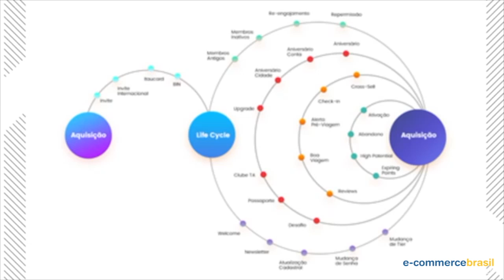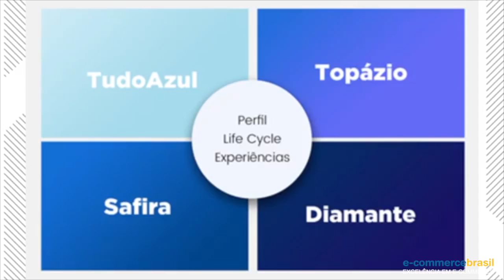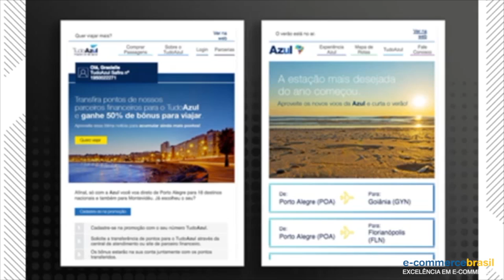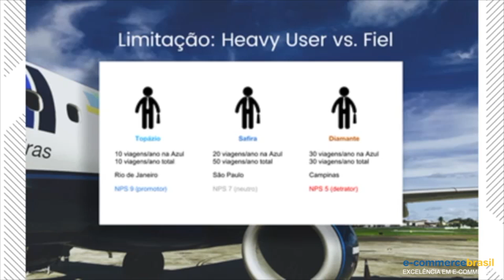Life Cycle Marketing: formas de interação com o cliente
Renan Ramos Cardoso, Omni-Channel Marketing Analyst da Azul Linhas Aéreas Brasileiras e Grazielle Sbardelotto, Strategic Services Coordinator da Pmweb falam sobre formas de interagir com os clientes sem que seja